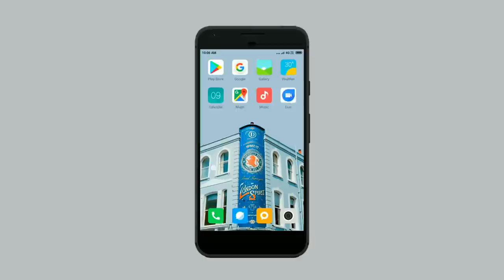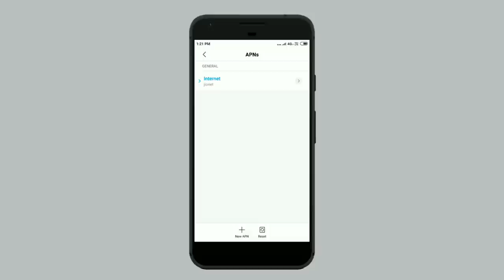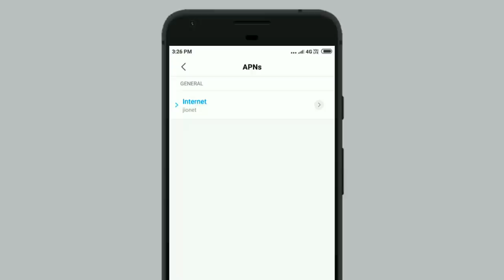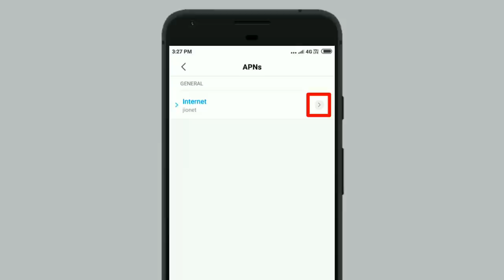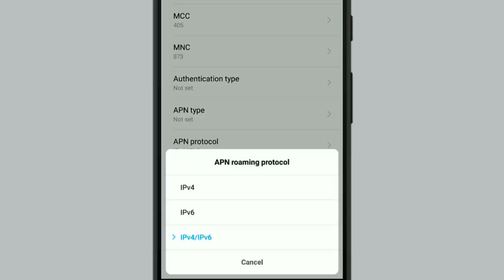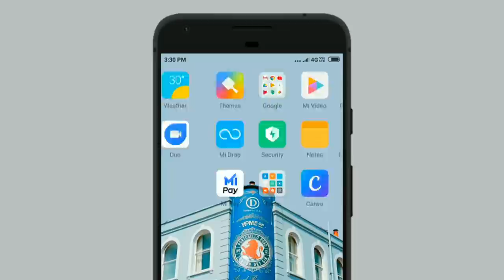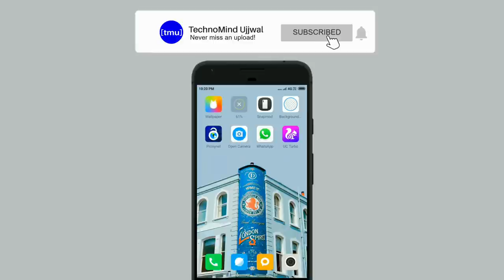Jio New Super 5G Apn Setting June 2019 to Increase Jio 4G Speed | Jio Net Speed Kaise Badhaye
100% Working Jio New 5G Apn Setting to Increase Jio Internet Speed in Night

About - how to increase jio 4g speed / jio speed increase / how to increase jio speed a lik ke toh search zaroor karte honge youtube pe toh aap is video ko pura dekhiye is video me maine dekhaya hai how to increase jio 4g speed in night. aagr aap a secret jio apn setting aapne phone me kar lete hai toh zindagi me kabhi aapko how to increase jio 4g speed search nahi karna padega